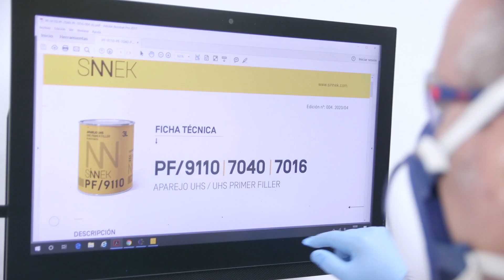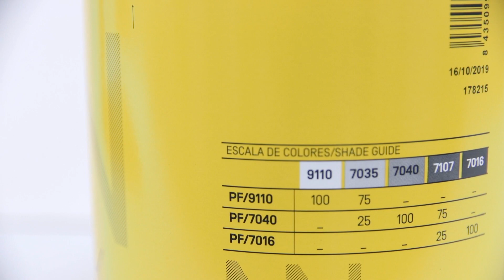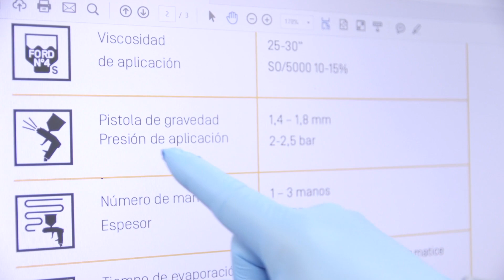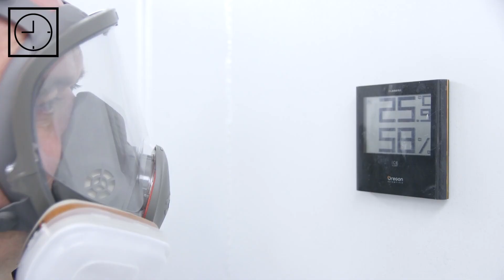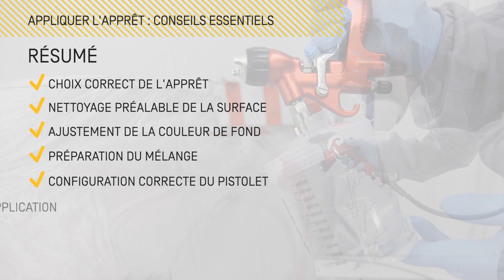Astuces Pour Appliquer l'Apprêt de Carrosserie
►Dans cette vidéo, nous vous montrons les trucs pour appliquer l'apprêt sur une carrosserie.

►La peinture d’apprêt est une peinture de base dont la préparation, l’application et le ponçage jouent un rôle crucial dans le coût et la qualité finale de la réparation de la carrosserie.

►Comme nous l’avons commenté dans un contenu précédent sur les types d’apprêt dans le secteur automobile, les différents scénarios possibles dans l’application d’un apprêt peuvent varier, de l’application de l’apprêt sur une zone localisée de la pièce à l’application sur une pièce entière (comme dans le cas de remplacements ou de déformations importantes).

Dans ce tutoriel, nous aborderons les aspects et les conseils les plus importants à prendre en compte lors d’un processus de réparation standard avec un apprêt ponçable.

Comment appliquer correctement l’apprêt
01. Évaluation préalable de la réparation et choix approprié du type d’apprêt à utiliser
02. Nettoyage préalable approfondi de la surface
03. Choisir la teinte de l’apprêt par rapport à la peinture de finition
04. Préparer l’apprêt en fonction des indications de sa fiche technique
05. Réglage correcte du pistolet d’application
06. Technique d’application
07. Respecter les temps de séchage

INSCRIVEZ-VOUS À NOTRE CHAÎNE SUR YOUTUBE!

DOUTES OU COMMENTAIRES? 🤔
N'hésitez pas à laisser un commentaire ou une suggestion dans les commentaires vidéo.

Ne manquez pas les autres contenus de SINNEK ACADEMY visant à aider et former le professionnel DE LA CARROSSERIE et la peinture: